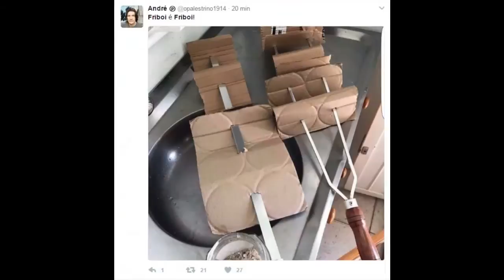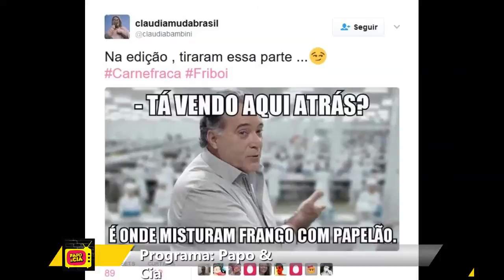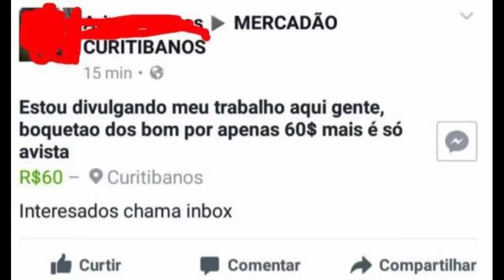pao & cia 21 03 2017